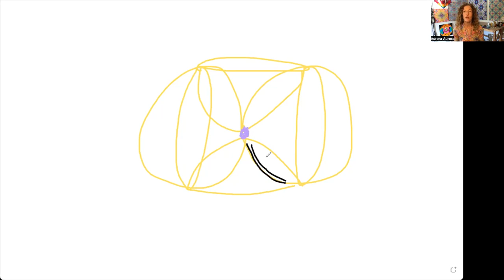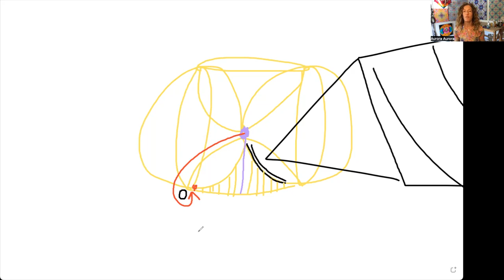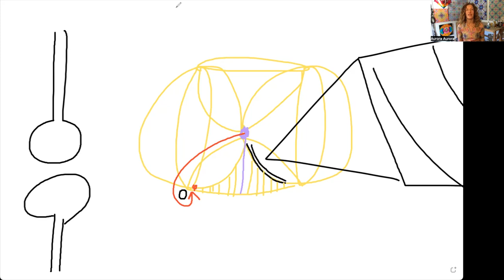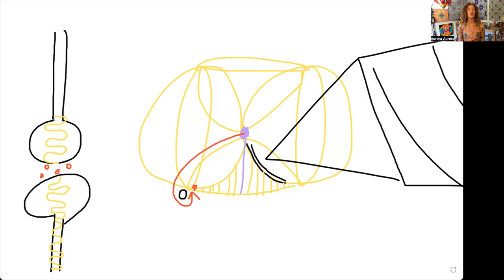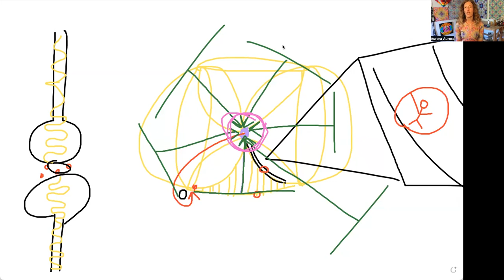2023 level 2 lesson 12 The "I Am God Circuit" and redefining death 2 22 23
Full lecture notes are available here
PDF with class notes and diagrams:

thank you for attenuating to my idea structure and transforming your DNA behavior as a result!